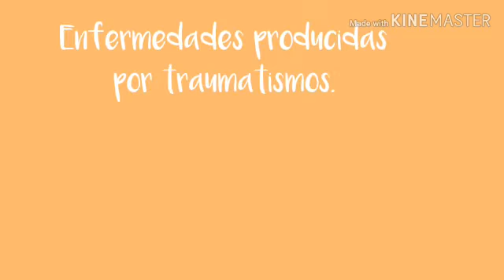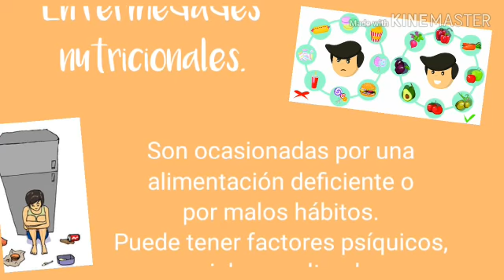SECUNDARIA-4°AÑO-SALUD Y ADOL-CLASE 7